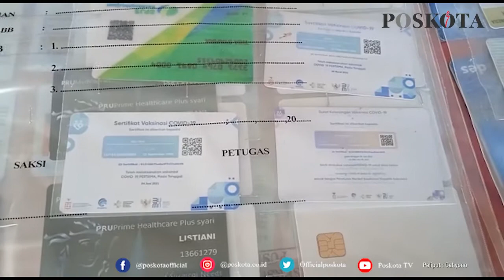PASUTRI PEMALSU SERTIFIKAT VAKSIN DIBEKUK POLISI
JAKARTA, POSKOTA.CO.ID - Satreskrim Polres Pelabuhan Tanjung Priok membekuk pasangan suami istri (Pasutri) pemalsu kartu vaksin di kawasan puncak, Bogor pada Rabu (21/7/2021) kemarin.

Kapolres Pelabuhan Tanjung Priok, AKBP Putu Kholis Aryana mengungkapkan, penangkapan pasutri tersebut berawal dari laporan masyarakat terkait adanya kartu vaksin yang tak terdata.

Kemudian, Satreskrim Polres Pelabuhan Tanjung Priok melakukan penyelidikan dan patroli siber.

"Tim penyelidik menemukan akun Facebook yang menawarkan jasa pembuatan kartu vaksin palsu," ucap Kholis di Mapolres Pelabuhan Tanjung Priok, Rabu (28/7/2021).

Lalu untuk kepentingan penyelidikan, polisi memesan kartu vaksin dengan tarif Rp300 ribu, pada akun Facebook tersebut.

Untuk membuat kartu vaksin, pemesan hanya dimintai data diri sesuai dengan KTP.

Dan admin dari facebook itu pun menyanggupi pesanan Polisi dengan lama pembuatan selama dua pekan.

Bila kartu vaksin palsu tersebut sudah siap, akan dikirimkan melalui jasa ekspedisi.

"Pada hari Selasa, 13 Juli 2021 penyelidik sudah menerima sertifikat vaksin sesuai data KTP yang dikirim sebelumnya," ujar Kapolres.
Setelah diteliti, polisi meyakini bahwa kartu vaksin yang dijual melalui akun Facebook tersebut palsu.

Lalu Polisi menggerebek alamat si pemalsu kartu vaksin di kawasan puncak, Bogor sesuai dengan yang tertera di label jasa ekspedisi pengiriman.

"Kemudian penyelidik melakukan penggeledahan di rumah para pelaku dan didapatkan seperangkat komputer, printer dan scanner, beberapa PVC (kartu) polos dan beberapa dokumen-dokumen diduga palsu yang siap dikirim," terangnya.

Setelah diinterogasi kedua pasutri tersebut mengaku telah memalsukan kartu vaksin selama sebulan terakhir.

Kedua pasutri tersebut pun langsung digiring ke Mapolres Pelabuhan Tanjung Priok untuk kepentingan penyidikan.

Akibat perbuatannya pasutri tersebit dijerat Pasal 35 Jo Pasal 51 Ayat (1) dan/atau Pasal 32 Jo Pasal 48 Ayat (1), Pasal 263 KUHPidana dengan ancaman penjara 12 tahun atau denda paling banyak Rp12 miliar. (yono)